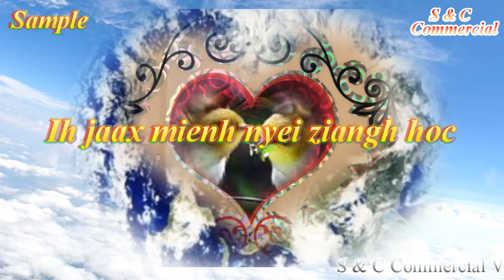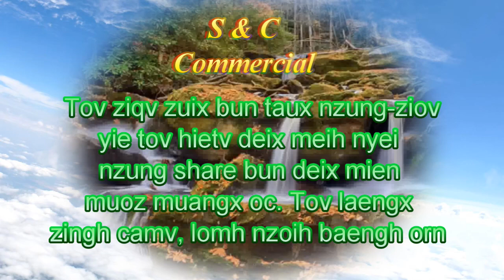Iu Mienh Nzung: Seattle Mien Love Song!!